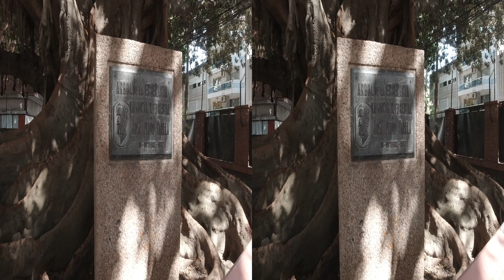3D Caminando por el patio de la escuela noruega de Uruguay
Caminando por el patio de la escuela noruega de Uruguay
Véalo con lentes de realidad virtual o cardboard